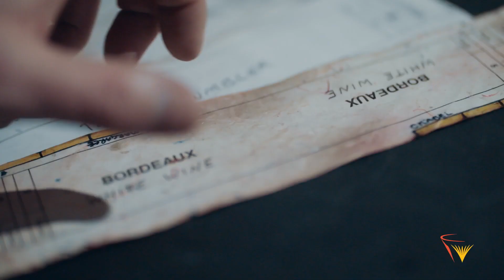Discover the Craft of Crystal Making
NovaScotian Crystal takes the fine craft of crystal making and elevates it to the realm of artistry. Discover the craft, impressive skill, and passion that go into making each and every piece of Canadian-made, handcrafted crystal.